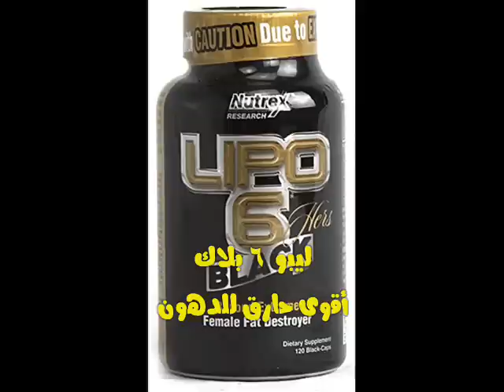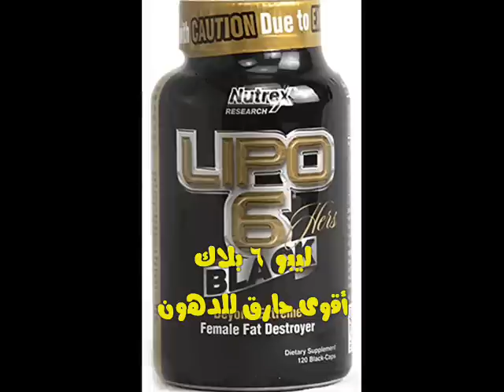أقوى حارق للدهون المذهل!!! lipo6 black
الفيديو ده بيشرح أهم نوع من أدوية التخسيس الفعالة و المستوردة من أقوى شركة لتصنيع أدوية
التخسيس نيوتريكس... لشراء المنتج من موقع Ebay اضغط على الرابط:
العلبة الحريمي: